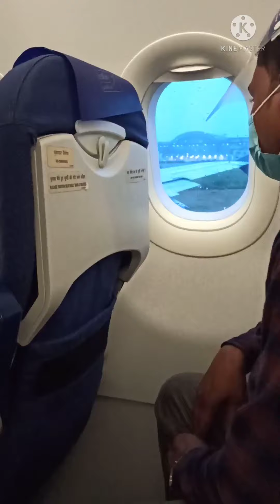Our First Flight ✈️✈️ IndiGo Varanasi to Hyderabad Journey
पहली हवाई यात्रा

वीडियो देखने के लिए आपका बहुत बहुत धन्यवाद । अगर वीडियो पसंद आई तो लाईक करे , चैनल पर नए आए है तो चैनल को सब्सक्राइब करें और साथ में ही बेल आइकन भी दबा ले ताकी मेरा आने वाली सभी वीडियो की नोटिफिकेशन सबसे पहले आपको मिलती रहे ।।

आप मेरे साथ सोशल मीडिया के माध्यम से जुड़ सकते है ।

               Our First Flight ✈️✈️ Happy Journey

Ragini deepak raginideepak Ragini Deepak
ragini Deepak
ragini deepak
ragini deepak
ragini deepak